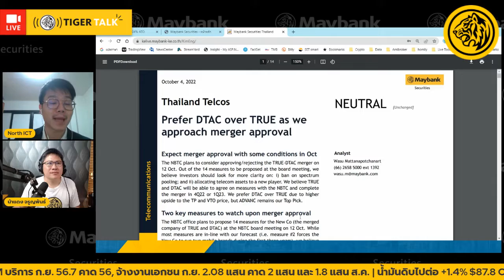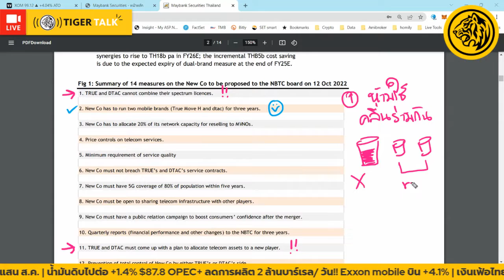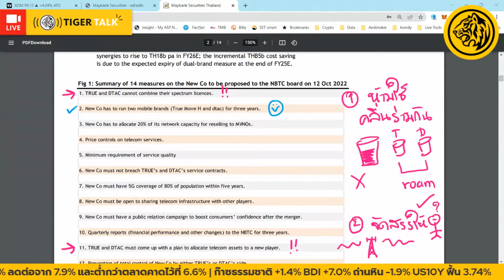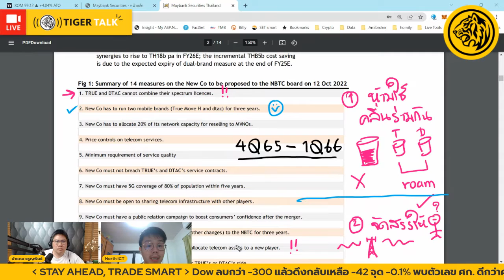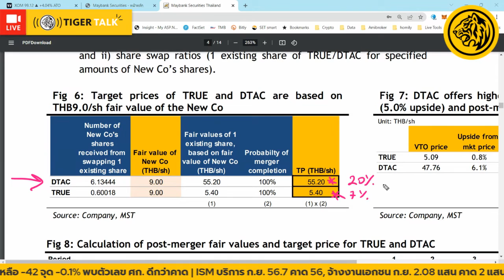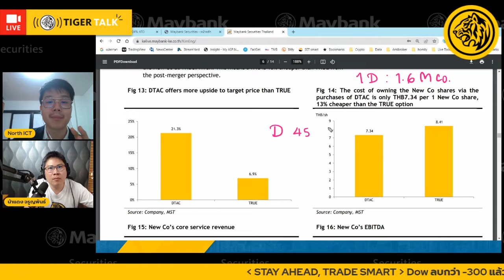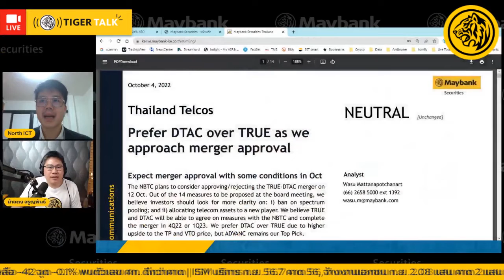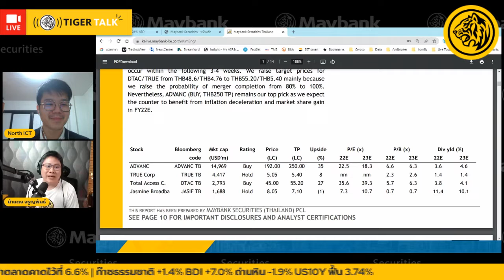ตีมควบรวม DTAC TRUE ตอนนี้ ต้องเลือกตัวไหน งบ ADVANC หน้าตาไม่หล่อตอนนี้เพราะอะไร? | ATO Highlight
นอร์ท วสุ เตรียมแผนการเทรดให้ DTAC TRUE ก่อนวันดีเดย์ 12 ต.ค. นี้ ตบเท้าด้วยแนวโน้ม ADVANC งบ 3Q65 จะพาราคาย่อ แต่นั่นคือ โอกาสใช่ไหม?

คลิปย้อนหลังจากรายการ TigerTalk ATO LIVE 10-9-22 รับชมได้ทุกเช้า 8.30 น. เป็นต้นไป